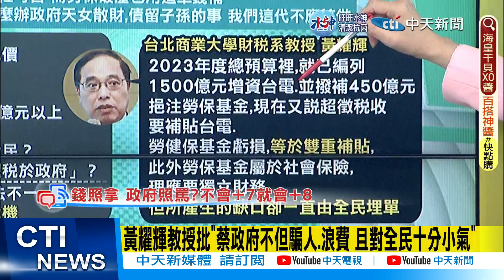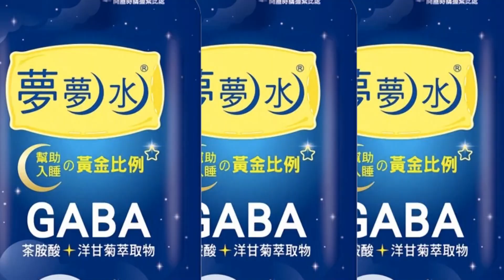【每日必看】發6000現金 在野分析"可能基於閣揆保衛戰 爭取民意"｜柯:超徵稅額補貼電價 就是補貼用電大戶 毫無公平性 20230104